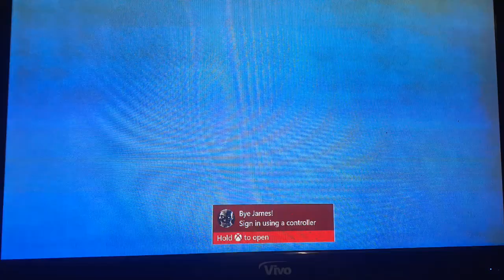Parkside life season 5 episode 2